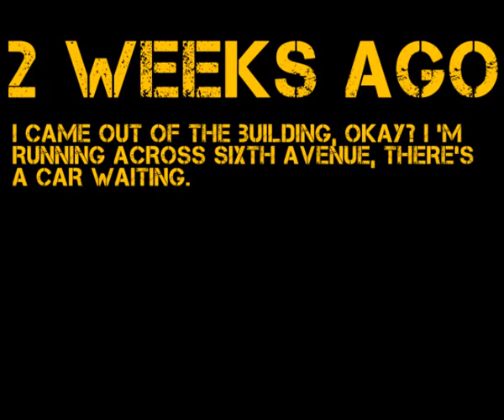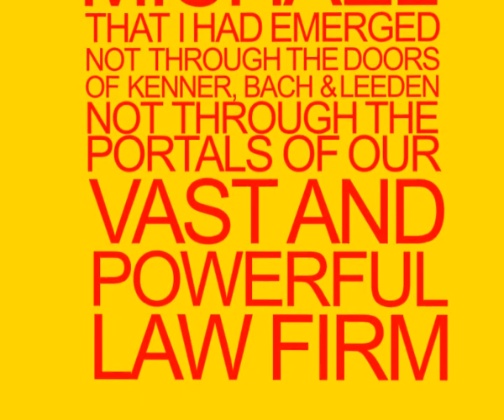Michael Clayton Opening Monologue - Kinetic Typography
Now in 720p with a few changes. Go watch it. It's better ;)

The day has come...my first youtube video!
Decided to post my first venture into kinetic typography, the opening monologue of michael clayton. Just a fantastic scene, and I tried to do it justice. Leave your opinions below and enjoy!